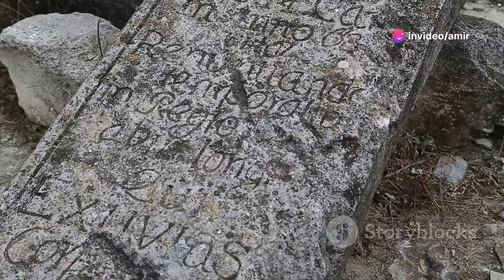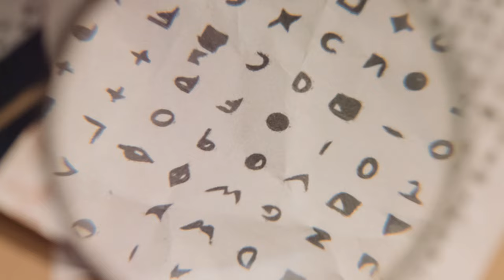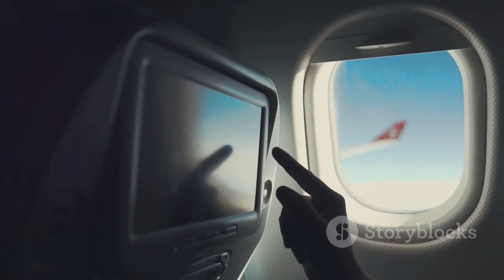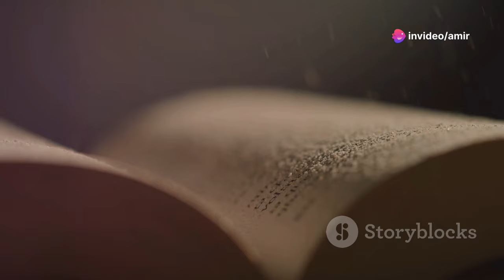10 Mind-Blowing Unsolved Mysteries That Will Keep You Up at Night (You Won't Believe #7!)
Brace yourself, because we're about to plunge headfirst into 10 of the most mind-bending, spine-chilling unsolved mysteries from around the world that'll make you question everything you thought you knew.

From the eerie disappearance of an entire colonial settlement to unexplained aircraft vanishings in the notorious Bermuda Triangle, these captivating, real-life cases of the unknown will have you on the edge of your seat. Dive into the grisly unsolved murder that's haunted Los Angeles for decades, the ancient secret of Genghis Khan's hidden tomb, and the bizarre, inexplicable death that's stumped investigators.

In this can't-miss video, you'll uncover:

• The vanished English colony that left behind one of history's greatest unsolved enigmas
• The Devil's Triangle where ships and planes have mysteriously disappeared without a trace
• The serial killer whose true identity has remained a closely guarded secret for over 50 years
• The brutal Hollywood murder that's captivated the public's imagination for generations
• The Mongol emperor whose final resting place has never been found
• The modern aviation disaster that left experts baffled and searching for answers
• The ancient manuscript that's stumped the world's top code-crackers
• The suspicious death that has people asking "how and why?" to this day
• The high-tech ancient device that has scholars completely perplexed
• The chilling Ural Mountains incident that's spawned countless unsettling theories

Whether you're a true crime junkie, history buff, or just love a good mystery, these 10 mind-blowing unsolved cases are guaranteed to keep you up at night, questioning everything. So brace yourself - the truth is out there, and it's more unbelievable than you can imagine.